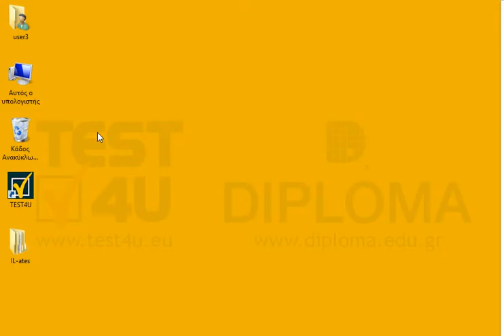Ποιό είναι το μέγεθος της συνολικής μνήμης του υπολογιστή σας (φυσικής + page file) (με απόκλιση...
Ποιό είναι το μέγεθος της συνολικής μνήμης του υπολογιστή σας (φυσικής + page file) (με απόκλιση 0,1GB)